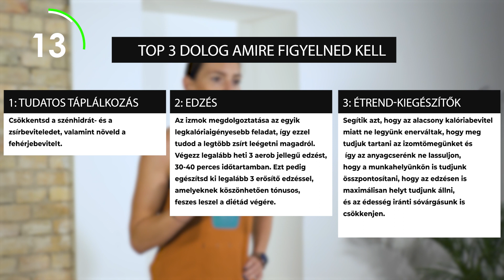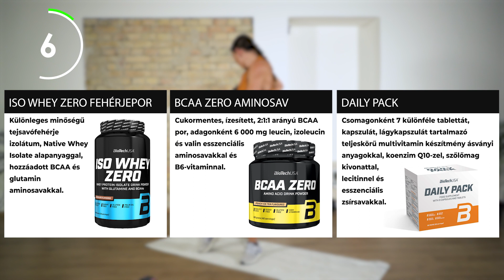KARANTRÉNING! SZÁLKÁSÍTÁS PLUSZ TIPPEKKEL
Sziasztok!
Ne legyen kifogás, hogy nem tudsz edzőterembe menni. Hoztam nektek egy olyan szálkásító edzést, amit otthon, eszköz nélkül meg tudtok csinálni, plusz a szünetekben ellátlak titeket egy-két plusz jó tippel a szálkásítással kapcsolatban.
Ha bármi kérdésetek lenne a termékekkel kapcsolatban, bátran írjátok meg kommentben, vagy a oldalon is kérdezhettek a szakértő válaszol menüpont alatt.